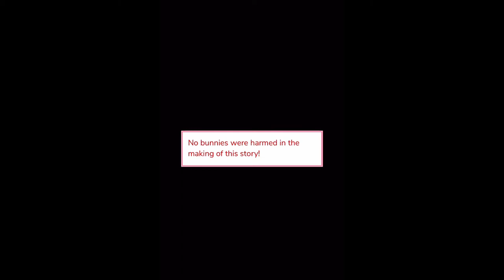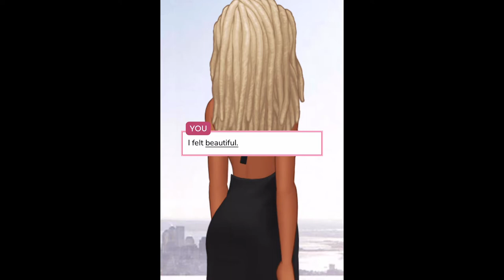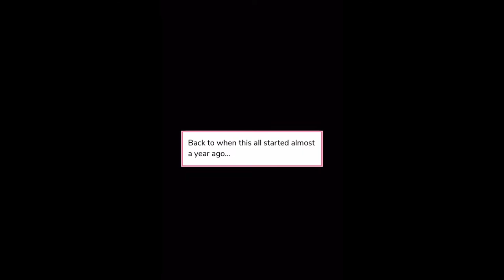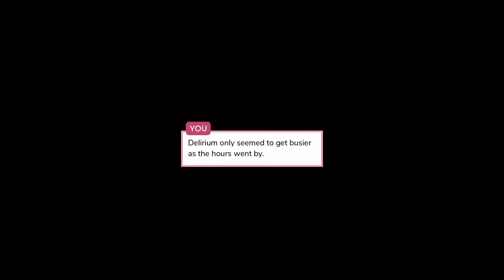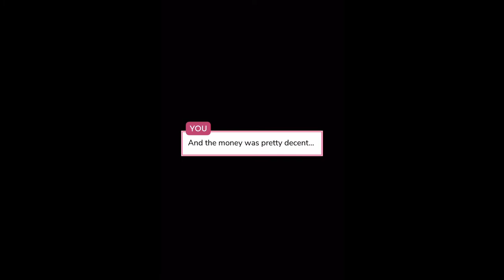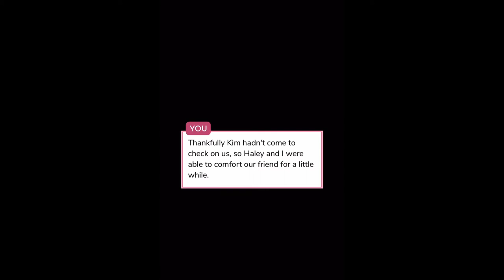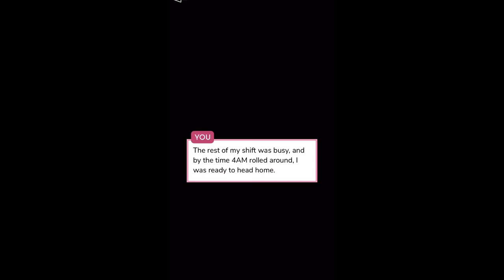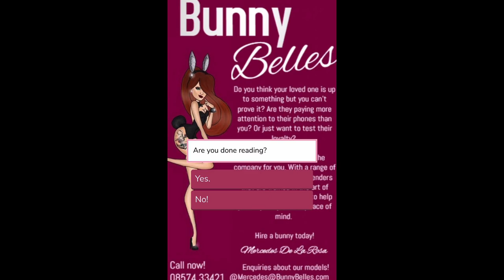BRINGING BACK AN OLD STORY ALERT | The Bunny Boiler | Episode 1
Bringing back a story we read once upon a time and never finish so enjoy the episode!

I don’t own any music or media in this video